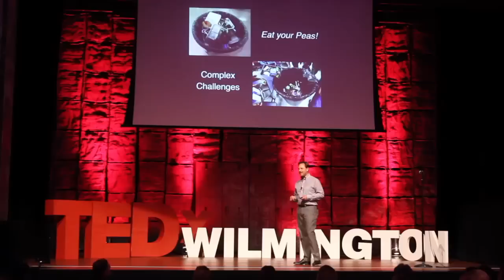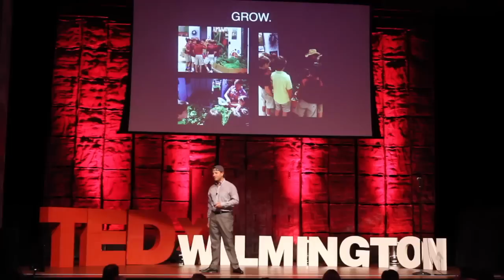Co-founder of Greener Partners | Jason Ingle | TEDxWilmington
This talk was given at a local TEDx event, produced independently of the TED Conferences. Jason was raised on an organic family farm and winery in New York's Finger Lakes region. After more than 15 years in the finance industry, Jason co-founded Greener Partners, a nonprofit based in the Greater Philadelphia Area whose mission is to build healthy communities through food, farms, and education. The organization also manages farm-to-school programs serving more than 50 regional schools and over 12,000 students annually. Jason is the co-founder of Closed Loop Capital, a venture fund investing in agriculture technology and food system innovation growth companies. He also serves on the boards of FarmPlate, a web-based platform connecting communities to better food; Tyler Arboretum, a 650-acre arboretum outside Philadelphia that is a leader of nature-based programming; The Hill School, an independent boarding and day school for grades 9-12 in Pottstown; The Philadelphia Zoo, the first Zoo in America that serves over 1.3 million visitors annually; and Spring Garden Pictures, a social causes non-profit film production organization based in Philadelphia.

Jason was raised on an organic family farm and winery in New York's Finger Lakes region. After more than 15 years in the finance industry, Jason co-founded Greener Partners, a nonprofit based in the Greater Philadelphia Area whose mission is to build healthy communities through food, farms, and education. The organization also manages farm-to-school programs serving more than 50 regional schools and over 12,000 students annually. Jason is the co-founder of Closed Loop Capital, a venture fund investing in agriculture technology and food system innovation growth companies. He also serves on the boards of FarmPlate, a web-based platform connecting communities to better food; Tyler Arboretum, a 650-acre arboretum outside Philadelphia that is a leader of nature-based programming; The Hill School, an independent boarding and day school for grades 9-12 in Pottstown; The Philadelphia Zoo, the first Zoo in America that serves over 1.3 million visitors annually; and Spring Garden Pictures, a social causes non-profit film production organization based in Philadelphia.